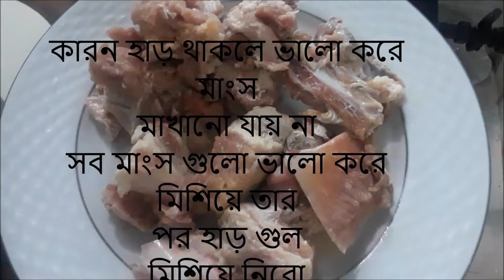গরুর কুটি মাংস ভুনা।। Beef Gravy🖤🖤🖤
গরুর মাংস এমন একটি খাবার এটাকে আপনি যে ভাবেই রান্না করুন না কেন খেতে কিন্তু অসাধারন হয় ।তবে আমরা এর টেস্ট এর ভেরিয়েশন আনার চেষ্টা করি আর বিভিন্ন মস্ললার সন্নিবেশ ঘটিয়ে থাকি । আমি আজ যে ভাবে রান্না করেছি টা খুবই সহজ আর মজাদার ।
আশা করি আপনারা বাসায় রান্না করবেন ।